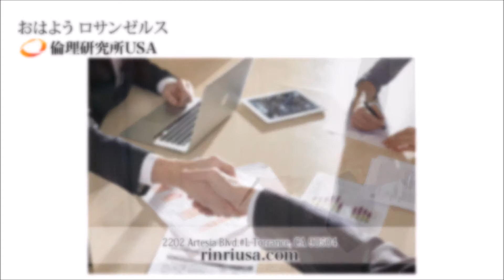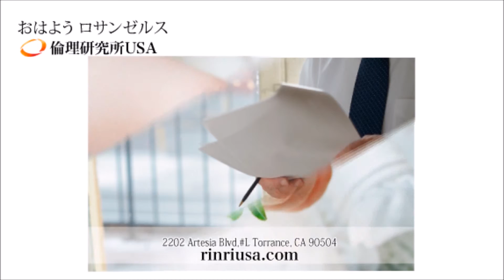11月9日 おはようロサンゼルス 倫理研究所USA2015